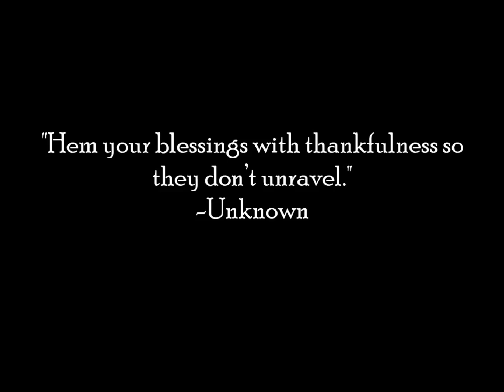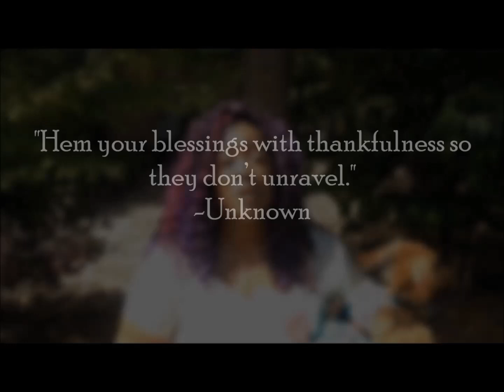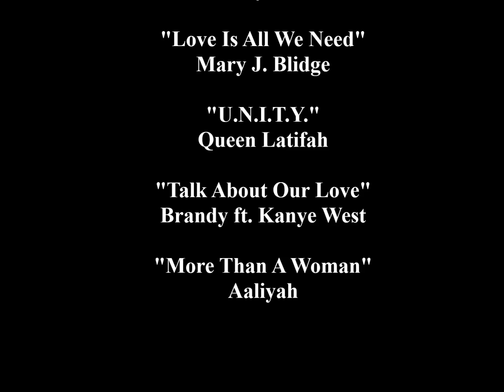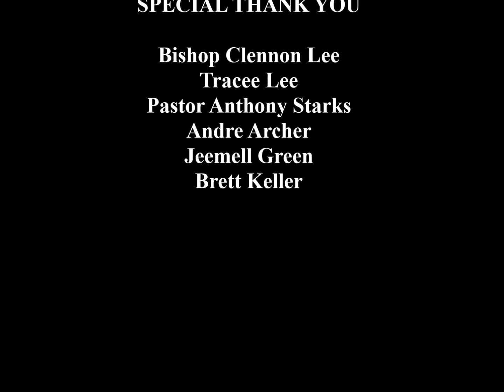ALL ABOUT TERRIE: S4 E1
ALL ABOUT TERRIE: Season 4/ Episode 1
Originally aired (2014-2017) on Living Witness TV & All Nations TV

Executive Producer: Terrie Rimson
Producers/ Editing: Torin Derek

“All About Terrie” is a reality docuseries created by Soul artist, Terrie Rimson. Originally airing between 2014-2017 on Living Witness TV and All Nations TV, the series showcases Terrie Rimson’s early journey of developing a career in Gospel Music before releasing her internationally recognized R&B/Soul debut album, “Threads of Love”. Throughout its 4 Season run, “All About Terrie” features behind the scenes footage of recording sessions, tour travel, unreleased music, and numerous special guests.

For several years, Terrie Rimson has performed as a background vocalist with Gospel Artists such as the late Daryl Coley, Grammy-award winning Twinkie Clark and Karen Clark Sheard. By 2014, Terrie catapulted to center stage as a Gospel artist releasing several singles such as “Zion” (2014), “I Was Created” (2015) and “Blessin’ Me” (2015).  After a hiatus, Terrie released her debut album "Threads of Love" which was released on September 28, 2018. The album became widely known throughout the US, UK and earned a spot on the iTunes R&B Charts. Following the success of her debut album, Terrie released two (2) singles, penned by both her and her son, Deryck "D.Rim" Rimson, entitled "It's Not Worth It" and "Give Me Love." Her most recent 2023 single, “Undeniable,” featured Billboard Jazz artist, Justin Young. Currently, she is the host of the full female cast of "ALL MOTOWN" in Las Vegas. Terrie Rimson is not just another R&B/Soul singer, but she is the strength of love in the melody of music.